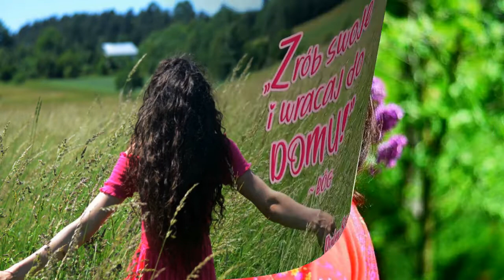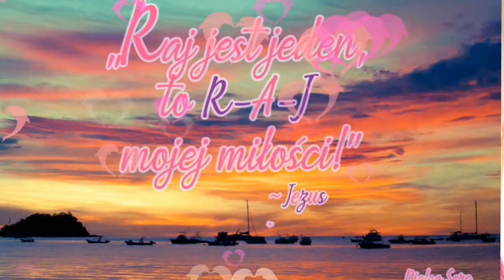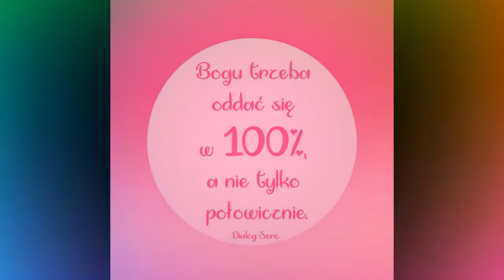koronavirus Jestem z Tobą Panie (2009)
Kochani właśnie nagrałam kolejną  Autorską kompozycję z roku 2009  i już bardzo mi jest miło , słyszeć komentarze  odnośnie tej piosenki , że słychać w niej  klimaty  z  Manaamu , w końcu  Kora to moja  Wielka Fanka   ;)  ,, Jestem z Tobą Panie ''
Pięknie dziękuję wszystkim moim Darczyńcom i ogarniam Was Mocą mojej Modlitwy oraz dodatkowo wklejam link do wsparcia mnie Przyjaciele ,to już od 2008 roku w tej Bożej Misji od Nieba , Bóg zapłać !!
JESTEM Z TOBĄ !!
Jestem z Tobą Panie , jestem z Tobą , bo Kocham Cię !
Jestem z Tobą , jestem z Tobą na dobre i na złe !
Kiedy świat jest taki szary  , kiedy  wszystko  drażni Cię,
Otwórz się na Jego dary , On przyjaźni z Tobą chce. :)
Kiedy nic się nie układa , A przyjaciel to już wróg,
więc wysłuchaj mojej rady ,tylko Jemu ufaj już i zawołaj !
Jesteś ze mną , Panie , Jesteś ze mną , bo Kochasz mnie ! Panie , Jesteś ze mną , Jesteś ze mną na dobre i na złe !
Kiedy ciągle coś zawodzi , I znów płakać Ci się chce ,A problemy się spiętrzają i tej kasy coraz mniej , to zawołaj refren ten!!